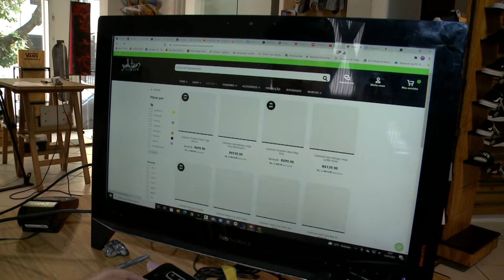Pesquisa do Serasa aponta primeira queda de inadimplência entre micro e pequenos empreendedores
Uma pesquisa do Serasa apontou a primeira queda do ano de inadimplência entre micro e pequenos empreendedores.